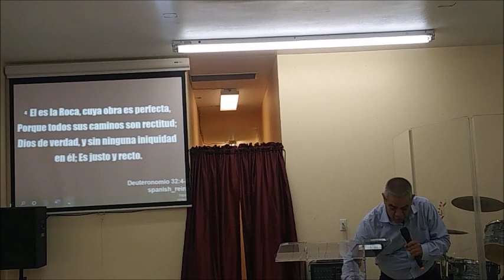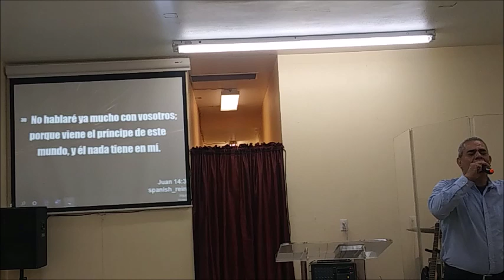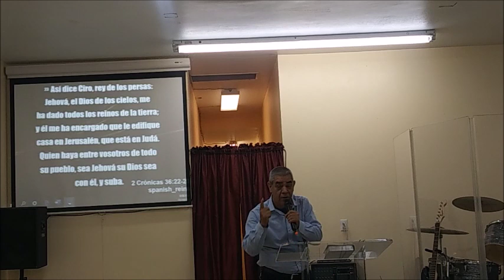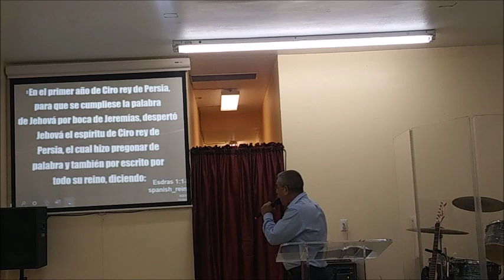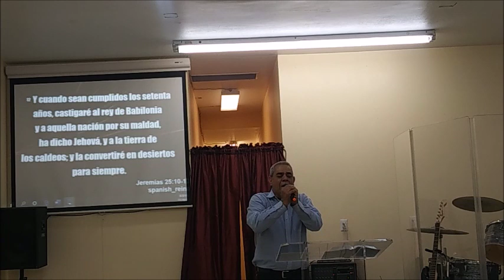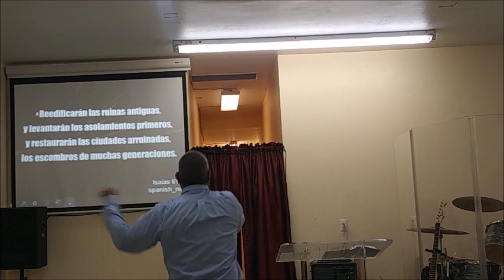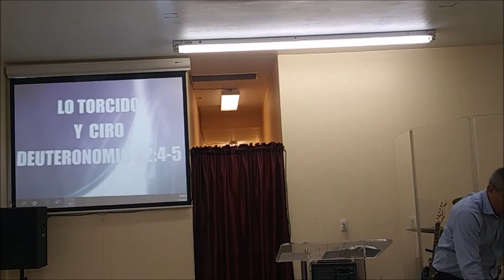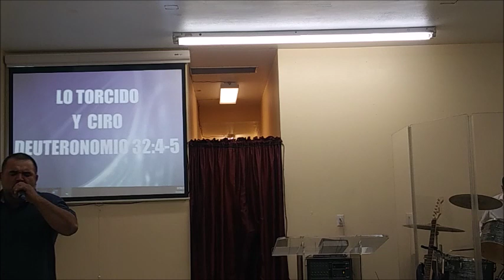Lo Torcido Y Ciro / Deuteronomio 32:4-5